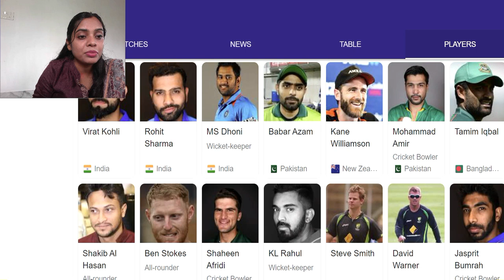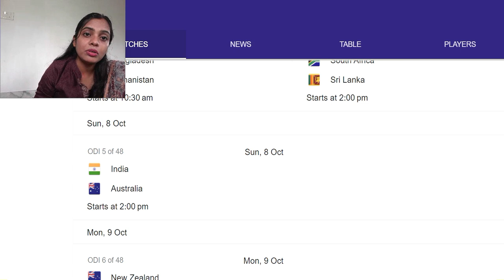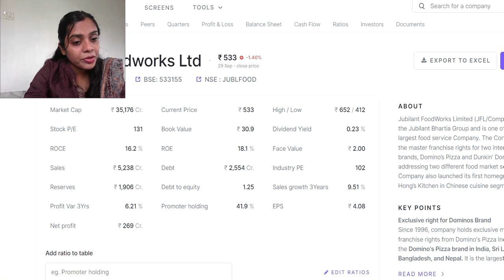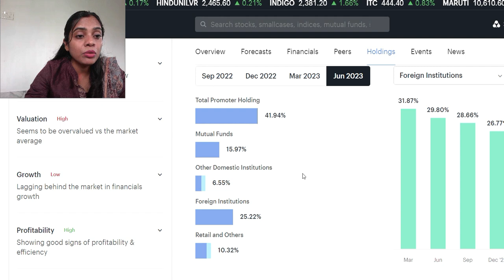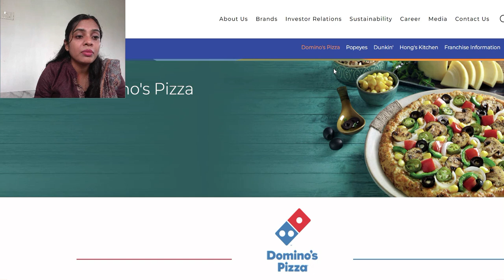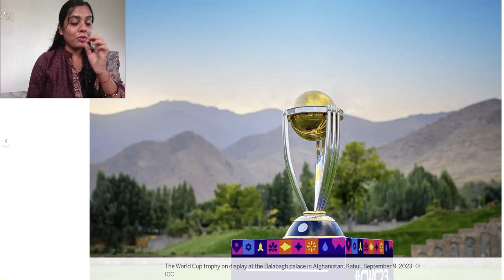Cricket World Cup ✅इस शेयर होल्डर्स को लगेगी लॉटरी ✅ MULTIBAGGER Stock ✅Stocks For World Cup 2023🚀🚀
equity shares
shares
stock market
stock market
best stock to invest in
stocks
Multibagger stocks
penny stocks
share market
top stocks
stock to buy in
Multibagger stocks
Multibagger shares
which shares is best
best stock
best shares
penny stocks
penny shares
demat account
stocks for beginners
jubilant foodworks share price target 2025
jubilant foodworks share screener
Jubilant foodworks share price target
domino's share price india
why jubilant food share falling
domino's share price nse
Jubilant foodworks share news
jubilant food share price target 2023
Jubilant foodworks stock analysis today
Jubilant foodworks stock analysis nse
jubilant food share price target
jubilant foodworks screener
jubilant foodworks news
jublfood share price target 2025
jublfood share price target 2023
jublfood share price target tomorrow
Jublfood share target tomorrow
Jublfood share target 2025
Jublfood share target 2023
jublfood share price target 2030
jubilant food share price target 2027
Jublfood share result today
Jublfood share result record date
Jublfood share result date
jubilant foodworks results q1 2023
jubilant foodworks results date
jubilant foodworks results q2 2023
jublfood share price target
jubilant foodworks results q3 2023
jublfood share news today
jublfood news in hindi
jubilant foodworks
top 10 listed hotel companies in india
Best hotel stocks in india nse
Best hotel stocks in india for long term
top 5 hotel stocks in india
debt free hotel stocks in india
hotel stocks india moneycontrol
hotel stocks screener
restaurants stocks in india
Qsr stocks india share price
Qsr stocks india price
Qsr stocks india list
top qsr companies in india
qsr stock meaning
qsr sector in india
top 10 qsr brands in india
jublfood share
jubilant foodworks
jubilant food q4 results 2023 date